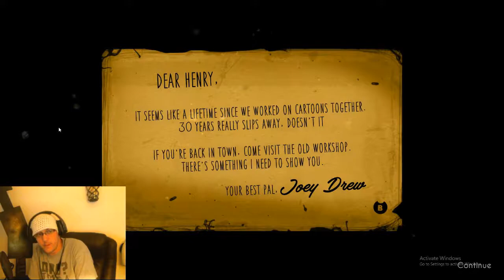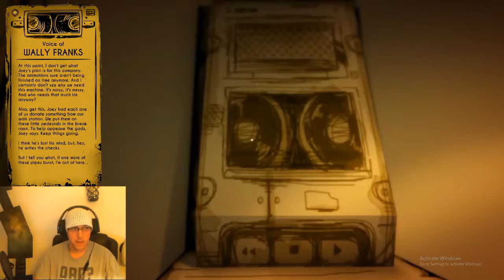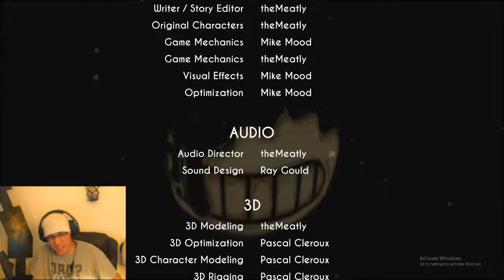Bendy and the ink machine : chapter 1 | RUN AWAY FROM BENDY!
Welcome to a spoopy and cartoonish game of spoopiness!